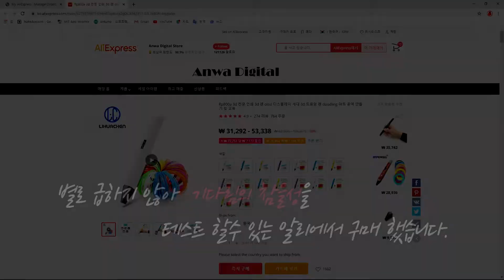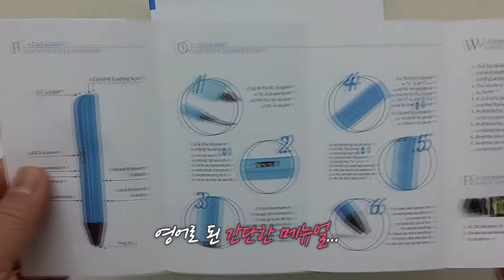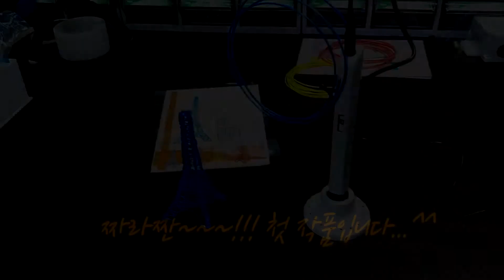3D펜(pen) / RP800A / Unboxing / Review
게시일 : 2020/01/12

반갑습니다.^^
동수아부지 Innoker 입니다.^^

이번 영상은 3D펜 RP800A를 업박싱하고 처음으로 사용도 해보겠습니다.

3D펜을 처음 구매 하여 활용 하실분들께 많은 도움이
되었으면 합니다.

부담없는 영상으로 많은 시청 부탁드립니다.

제품 구매 사이트